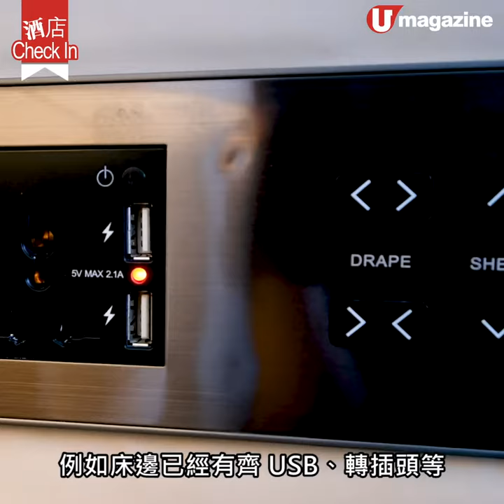【酒店Check In】曼谷最新就腳酒店 型格建築+BTS天橋直達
【曼谷酒店】曼谷真係好多新酒店啊，呢間 Rosewood Bangkok 在 3 月先開幕，仲被 CNN 評為今年亞洲最期待新酒店之一。單係講位置已經勁靚，有天橋直達 BTS 站，加上建築型格，仲有好多貼心服務和設施，就由模特兒帶我們逐點睇睇。

【info】
Rosewood Bangkok
房價：Deluxe Room m 一晚 2,322 港元起
地址：1041/38 Ploenchit Road, Lumpini, Pathumwan Bangkok, 10330, Thailand
交通：BTS Phloen Chit 站有天橋連接直達，步行約 1 分鐘
全方位緊貼《U Magazine》社交平台